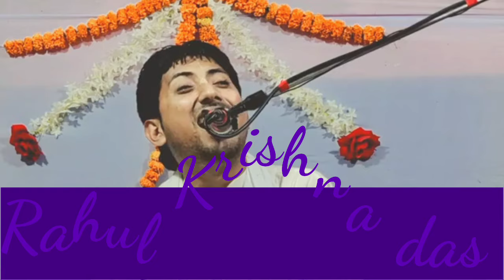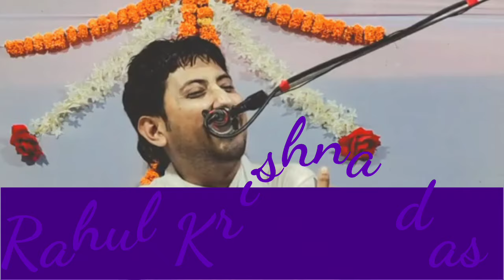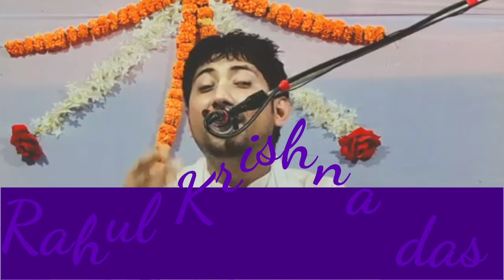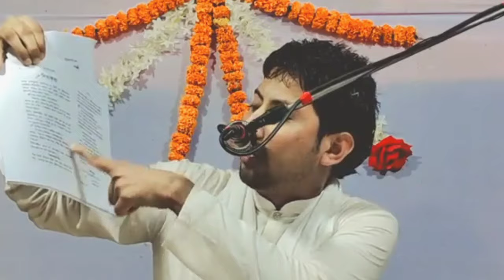কি করে অল্প সময়ে অল্প ভজনে ভগবত কৃপা লাভ করা যায়। Rahul Krishna Das